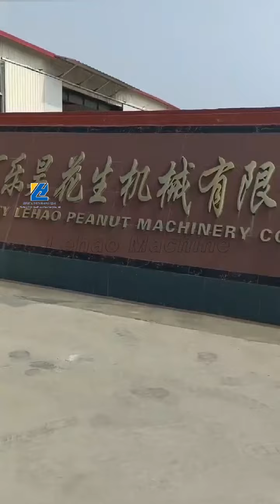Shipping -- our shipments are shipped to Paraguay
Our customer ordered our peanut shelling&destoning &grading machines and continuous roasting and cooling machines.

Company Name: Weifang City LeHao Peanut Machinery Co.,LTD
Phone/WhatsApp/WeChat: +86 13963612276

Sincerely invite you to visit our factory ❤ ❤！